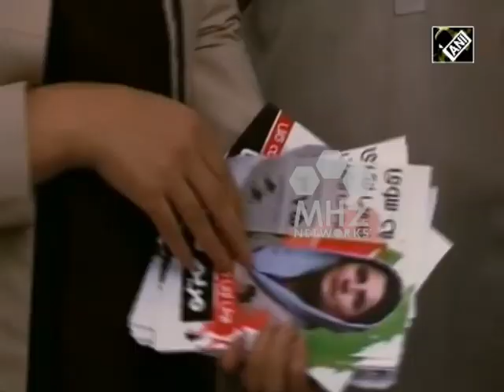Afghanistan News - Women candidates hope to bring change as Afghan election nears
Abdul Jabar Qahraman, an Afghan lawmaker contesting this week's parliamentary election was among four people killed on Wednesday by a bomb planted under his seat. He is the 10th candidate to be killed in the past two months by hardline Islamist militants. Terror group Taliban claimed responsibility for the attack.